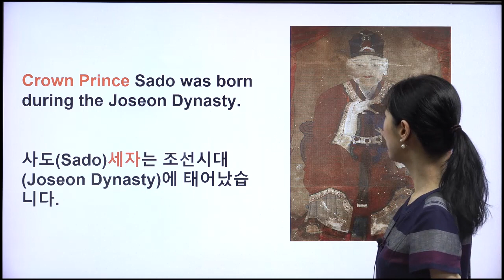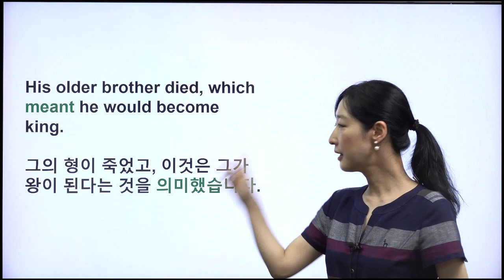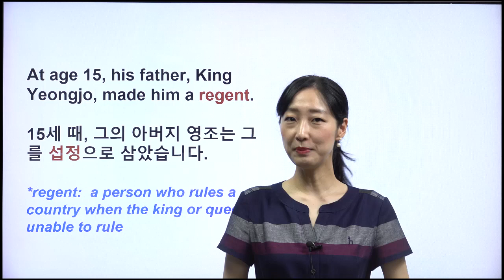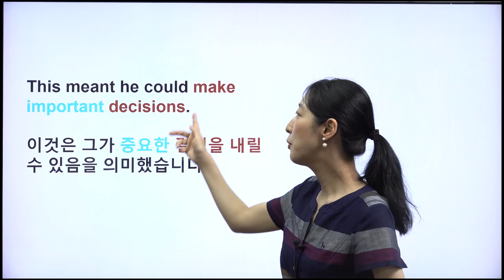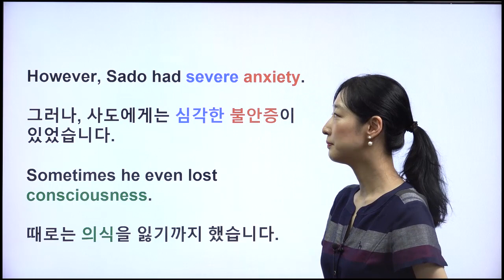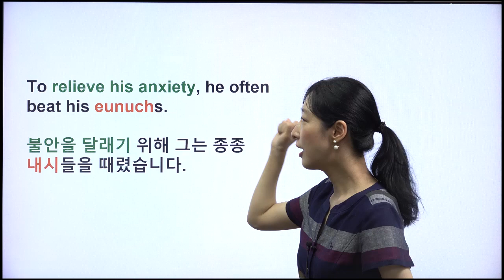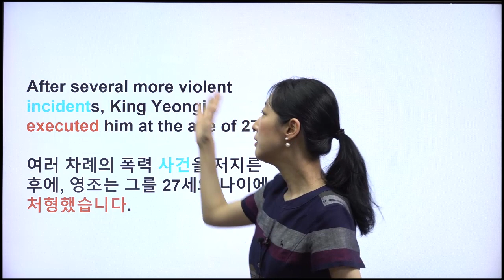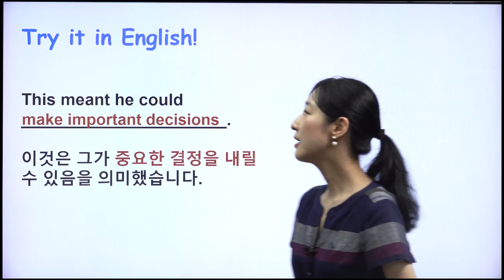[ 키즈타임즈 The Kids Times 615호 People] Crown Prince Sado